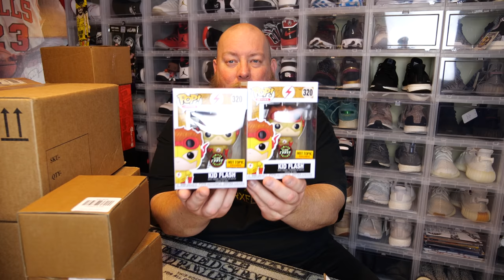Buying CASES of Funko POP from Hot Topic Playing THE CHASE GAME with Kid Flash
How many Chase variations this time?

Clint Miller
484 E. Carmel Dr. #127